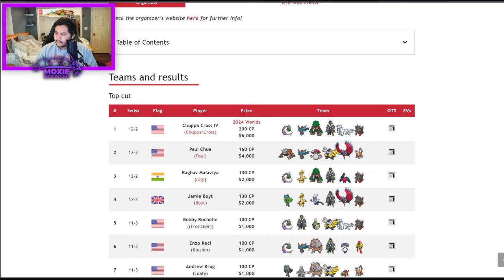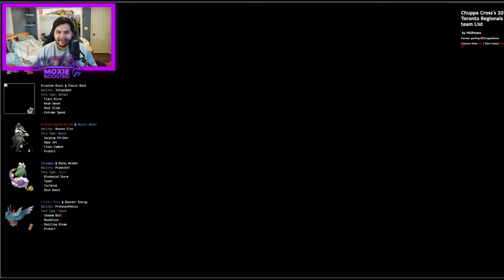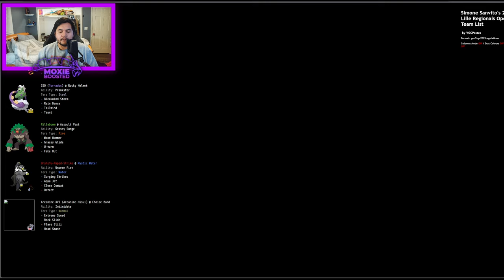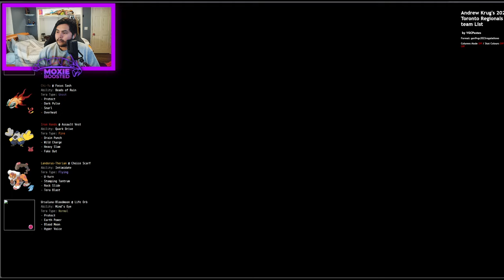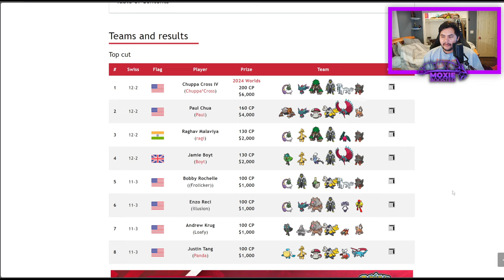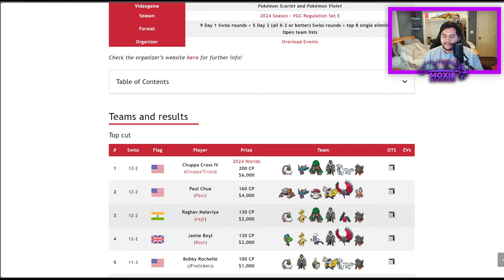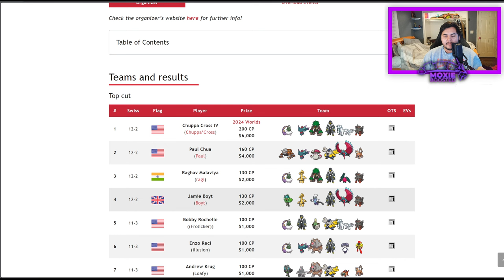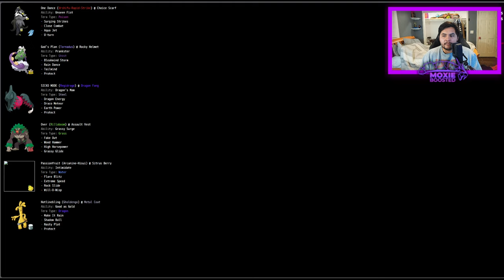How This Guy Became The Toronto REGIONAL CHAMPION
Chuppa is the GOAT. Go follow him.

3. Send a tip, ask a question